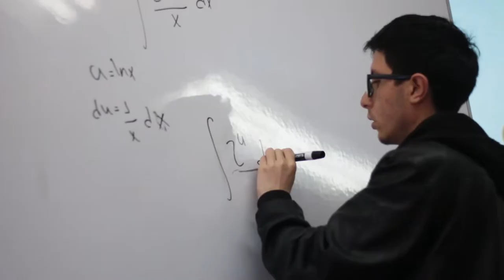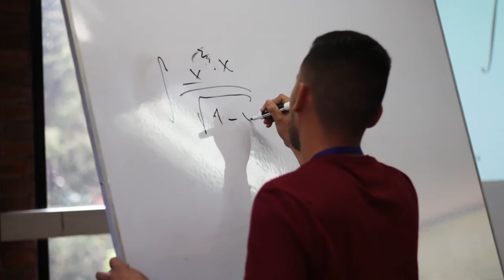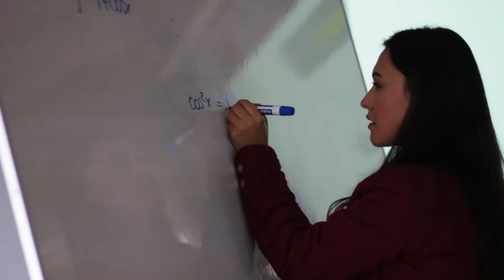IV Encuentro Universitario de Integrales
Así se vivió este importante evento, realizado en el Campus de la Fundación Universidad de América, que reunió a más de 40 estudiantes de 13 universidades, siendo el Poli una de ellas, quienes midieron sus habilidades y destrezas en agilidad matemática.